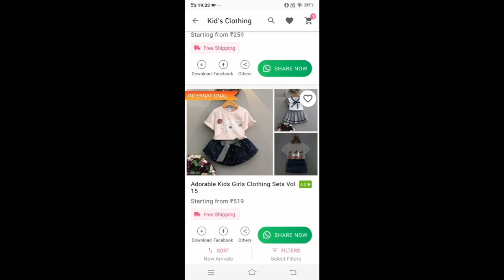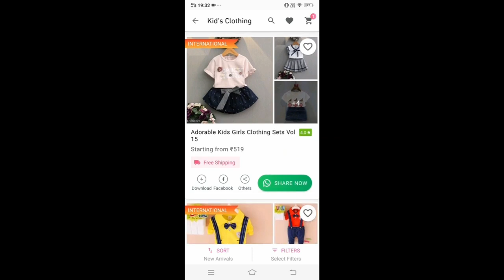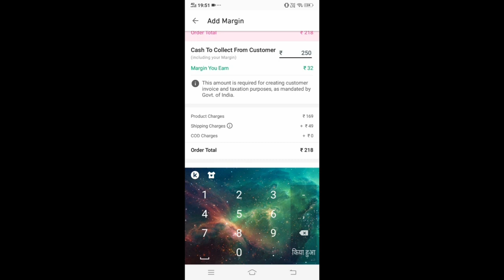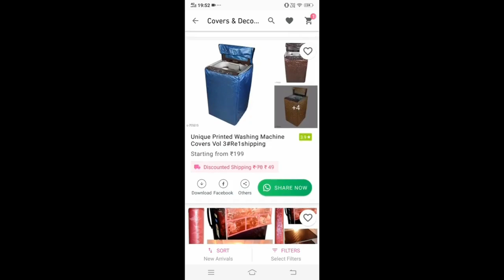आप भी कमा सकते है मेरी तरह ONLINE business करके वो भी घर में बैठे बैठे ।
Join me and 1 Lakh+ people who are earning money from home using Meesho App